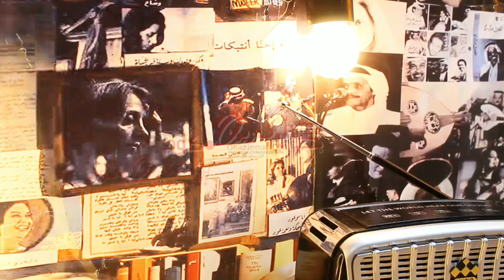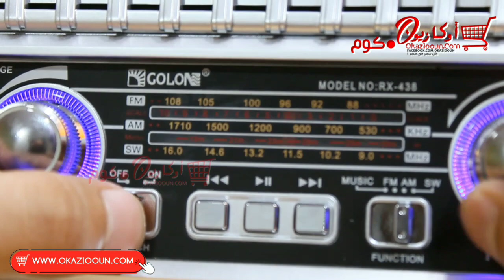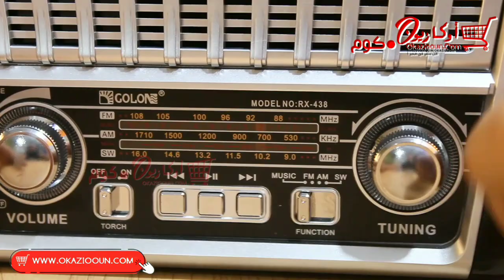راديو كهرباء انتيكا كلاسيك Golon صوت وإشارة قوية جدا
رابط السعر و الشراء 🛒
متنساش تتابع عروض اوكازيون علي جروب التليجرام
تقدر تحمل تطبيق اوكازيون مجانا من متجر جوجل
كود الخصم AC6SXB75
فيس بوك

البيع اون لاين - الدفع عند الاستلام وبعد التجربه - اسرع خدمه توصيل خلال 72 ساعه عمل .

راديو GOLON العملاق 🌹 موديل RX - 437
راديو جولون العملاق الأحمر به مميزات 🌷💐🌺
تشغيل رادبو بجوده عاليه جداا 👏
به مكان لتشغيل USB 🌹
به مدخل ل كارت ميموري 🌷
ومزود بكشاف 💐 لانارة المكان في الضلمه 🌺
يعمل كهرباء و ايضا يمكن اضافه حجارة